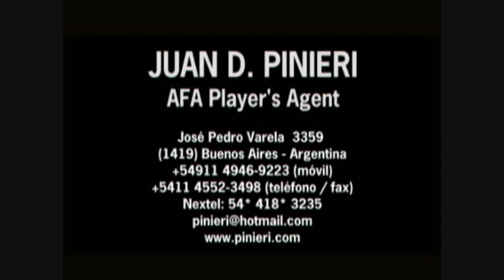Compacto Sergio Oscar Almirón 2012.wmv